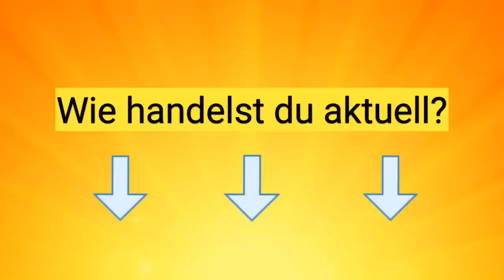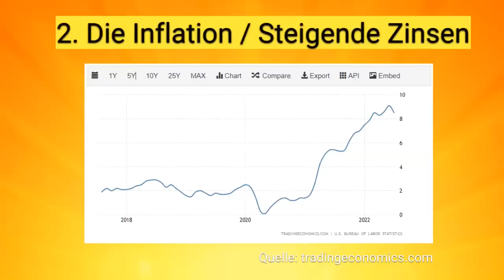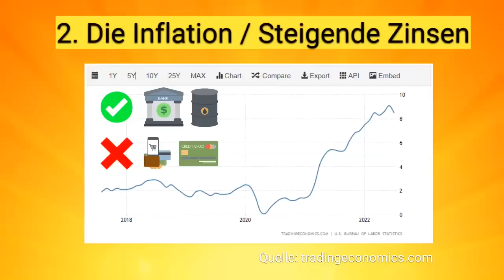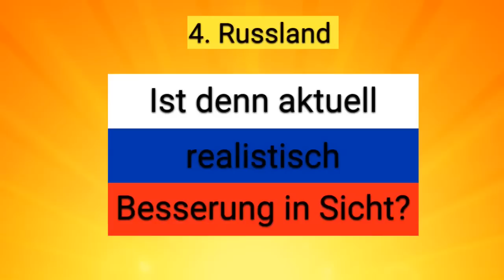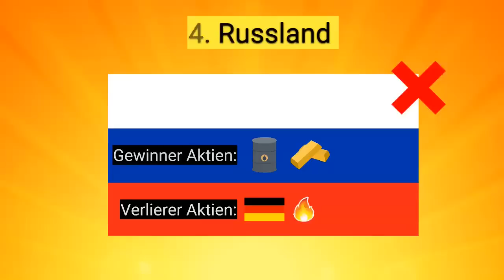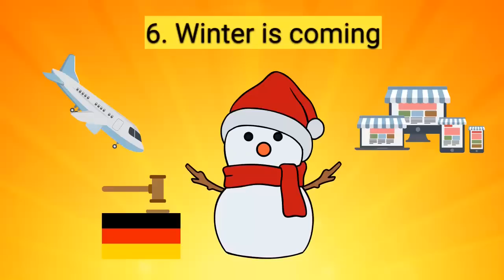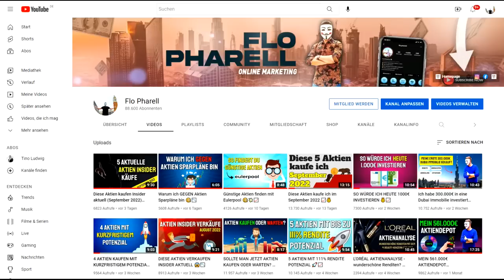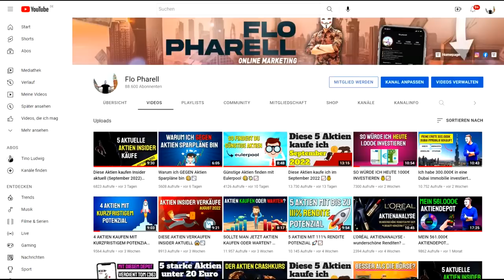AKTIEN KAUFEN, VERKAUFEN ODER WARTEN? 🤔🔥📉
Aktien kaufen - aber welche? Ich zeige dir, wie ich die aktuelle Börsen Situation einschätze, ob ich einen Börsencrash sehe oder welche Aktien ich kaufen oder verkaufen würde.